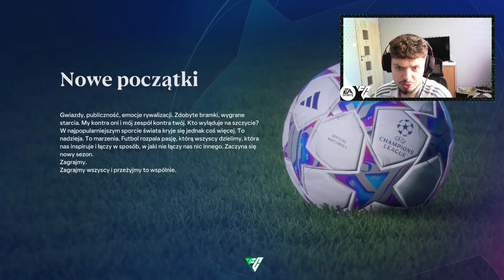CZY NAJLEPIEJ OCENIANY SKŁAD KOBIET WYGRAŁBY MĘSKĄ LIGĘ MISTRZÓW?! | EA FC 24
🔥 Przygotujcie się na najbardziej epicki eksperyment w historii futbolu! 🌍 W dzisiejszym odcinku EA FC 24 rzucamy wyzwanie konwencjom, zadając pytanie, czy najbardziej utalentowany żeński skład może pokonać najlepsze męskie drużyny w Lidze Mistrzów? ⚽🏆

extra; ea sports fc 24, ea sports fc 24 opening, fut champions, reprezentacja polski, ea sports fc 24 symulalcja, ea sports fc 24 eksperyment